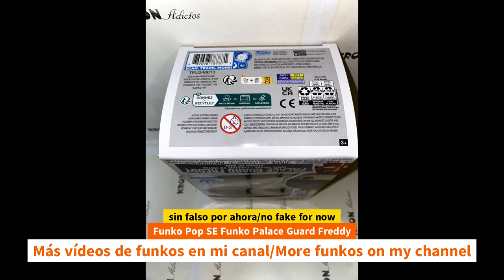Unboxing Funko Pop SE Funko Palace Guard Freddy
Unboxing Funko Pop SE Funko Palace Guard Freddy unboxing Funko Pop